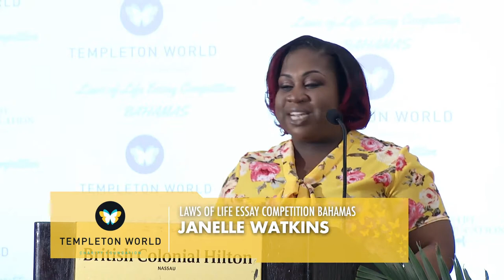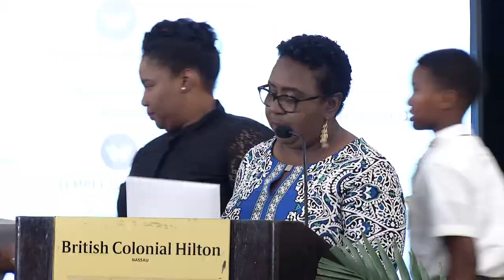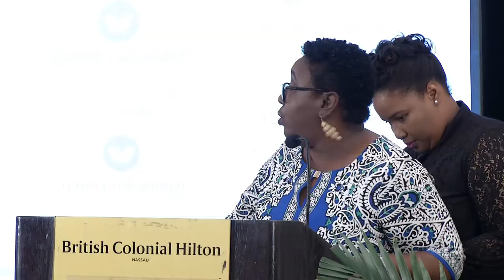2019 Templeton Laws of Life Essay Awards Part 2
Templeton Laws of Life Essay Competition 2019  Awards Ceremony  Part 6th June 2019
British Colonial Hilton
Nassau, Bahamas